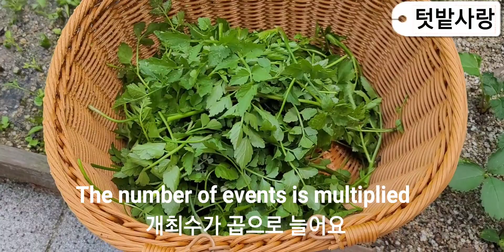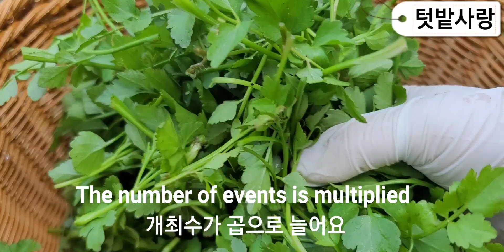미나리깡이 좋은이유🌿The reason watermelon is good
미나리깡이 크지도 않습니다
가로60cm세로60cm
아파트 베란다에 하나정도 아이스박스에 해놓으시면 좋을것 같습니다
다음에 아이스박스에 미나리깡 만들어서 영상 올려 보겠습니다
텃밭을 가꾸어보니 먹거리가 풍부해 지면서 할일이 많아졌고 좋은 취미가 되었습니다

Since there is water parsley, there is always plenty of food.

Subscriptions and likes are a big help to me